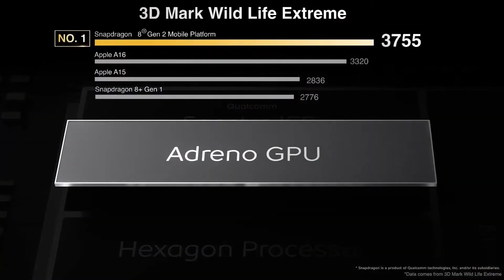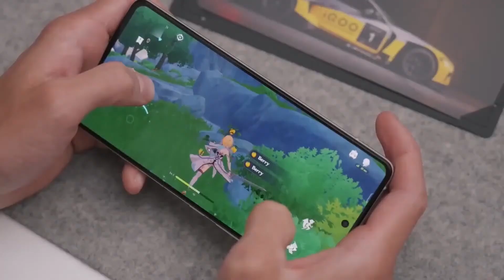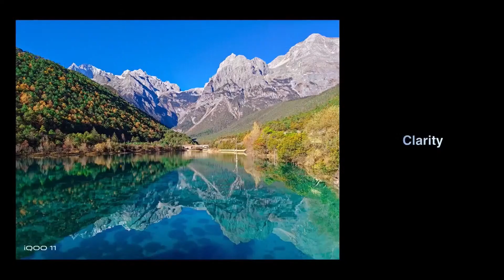IQOO ఎందుకు ఇలా చేసింది😳😨🙆 | IQOO 11 5G REVIEW IN TELUGU | WALL OF TECH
To Help this channel buy anything from Amazon using this

BEST MOBILES TO BUY IN JAN 2023 ::

IQOO Z6 LITE 5G
SAMSUNG S20 FE
samsung m52 5g
Samsung Galaxy M53 5G
IQOO Z6 44W
Tecno Phantom X
Xiaomi 11 lite ne 5g
OPPO F21 PRO
realme narzo 50A
REALME 9 SE 5G
realme narzo 50A Prime
Realme Narzo 50
Samsung M33 5G
SAMSUNG S20 FE

MY EQUIPMENTS :-
Canon EOS M50
MY Keyboard